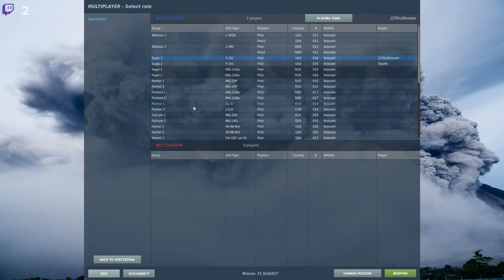DCS Multiplayer: Luftstridsövning